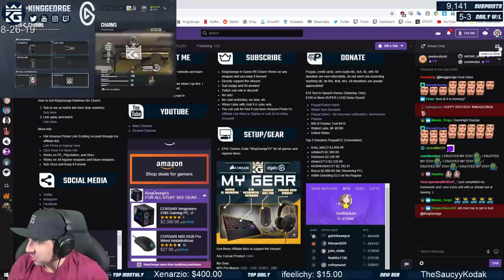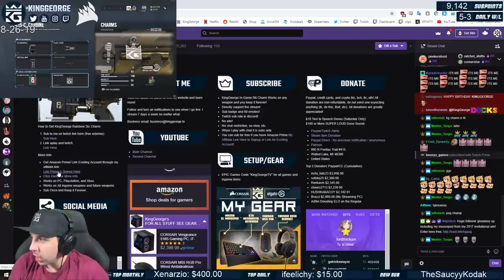Mr. Snugglesworth is My Mortal Enemy | Villa Full Game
1. Sub Here Free w/ Prime
2. Link Ubi Account and Twitch